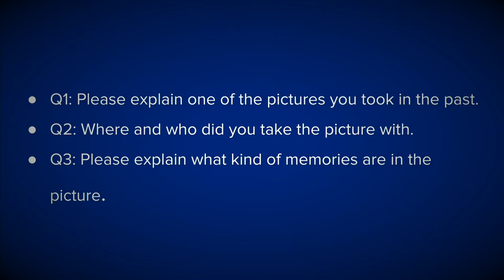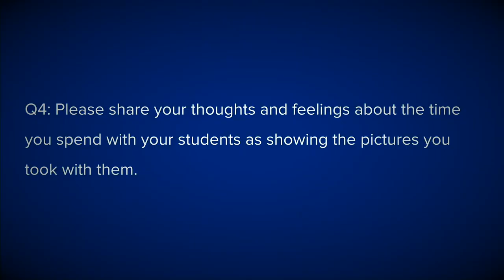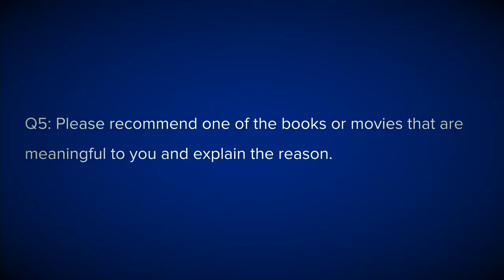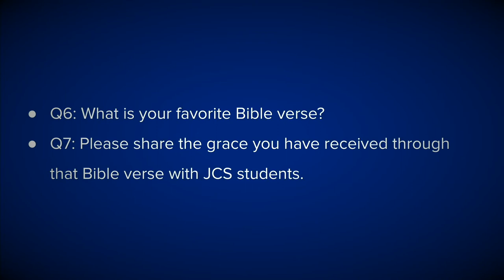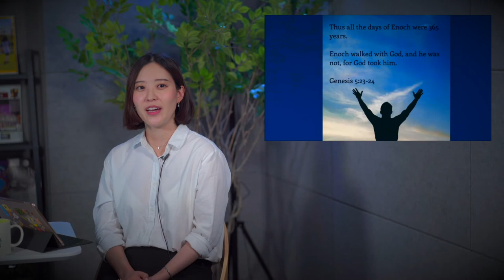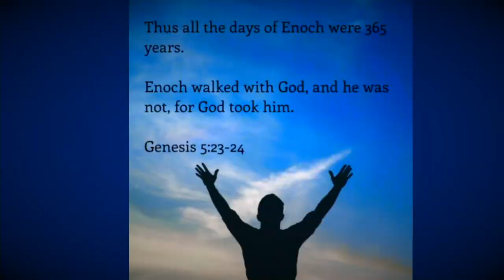[CHAPEL- April 23, 2021] JUNIPER CHRISTIAN SCHOOL: Walking with God- Ms. Claire On (온찬주 교사)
주니퍼크리스천스쿨 초등학교 교사이신 온찬주 교사께서 창세기 5장 23-24절 말씀을 토대로 "Walking with God"이라는 주제로 하나님 말씀을 전해 주십니다.

하나님과 동행하는 삶이란 참으로 쉽지 않습니다. 많은 사람들은 '1등', 'TOP', '최고', '최상', '성공' 등 타인 보다는 나 중심된 삶을 살아가고자 지금도 노력하고 있습니다. 우리들의 모습이라고 봅니다. 하나님께서는 이 땅에 우리를 그분의 계획 안에서 태어나 살아가도록 태초부터 계획하셨으며, 우리의 삶속에서 '하나님과 동행'하며 그분을 진실하게 '믿고', 그분을 위한 '삶'을 살아가길 오늘도 우리에게 말씀하고 계십니다.

코로나19 안에서 다시한번 우리의 삶속에서 나 자신은 지금도 '하나님과 동행하는가?' 라는 질문을 통해 주께 더욱 가까이 가는 삶을 경험하길 바랍니다.

귀한 감동과 도전이 되는 시간이 되길 바라겠습니다.

채플은 4월 23일 (금) 오전 9시 15분부터 시작됩니다. 라이브스트림 시간 동안 불필요한 언어나 행동을 삼가해 주시기 바랍니다.

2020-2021 봄학기에도 학부모님의 많은 기도와 후원 부탁 드립니다.

/// DESCRIPTIONS ///

Ms. Claire On, one of Elementary School Teachers, Juniper Christian School shares the Word of God with the title of "Walking with God" (Genesis 5:23-24).

It is very difficult to walk with God in our lives. Many people are trying to live a life centered on myself rather than others, such as '1st place'', ''TOP', 'Best'', and 'Success.' God has planned from the beginning so that we can be born and live on this earth in His plan. God wants us to walk with Him in our lives to truly believe in Him, and to live for Him.

In COVID19, let's have a moment to ask ourselves that 'Am I walking with God now?'  We hope you experience and walk with God every day.

MB01SI2E0AYAWCK
MB01YNC3PT3VJUW